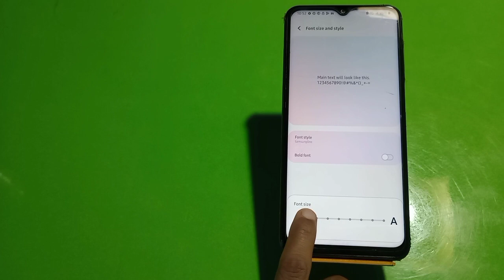Font Setting In Samsung Galaxy F42 5G, Font Size Change In Samsung Galaxy F42 5G, How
Font Setting In Samsung Galaxy F42 5G, Font Size Change In Samsung Galaxy F42 5G, How To Change Font Style In Samsung Galaxy F42 5G,

Font_Style_Change Samsung Galaxy F42 5G